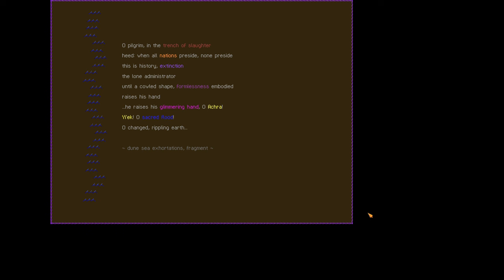Path of Achra - naked dexterous ape build - full playthrough w/ commentary (victory)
woah, this isn't rift wizard

and oops pugilism with with a soft g
/ˈpyo͞ojəˌliz(ə)m/

note: i forgot to activate one the unlocked prestige classes :(